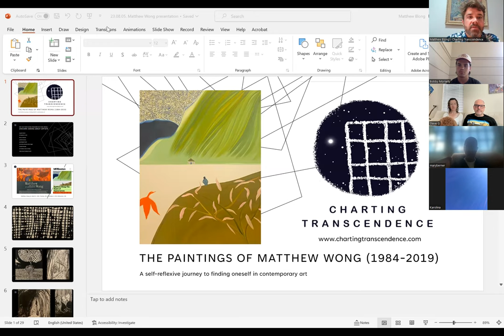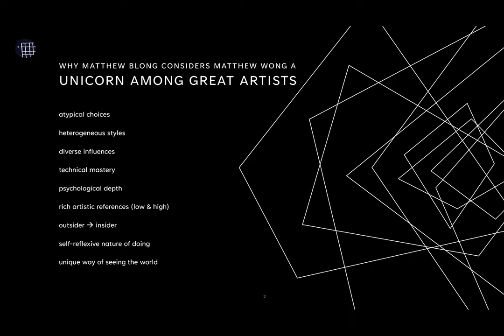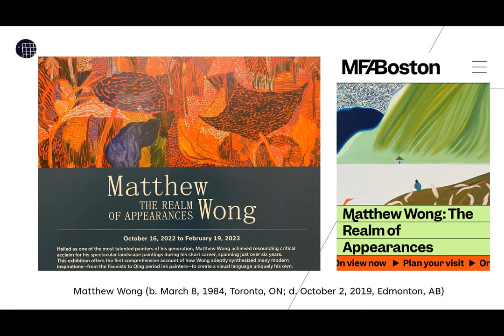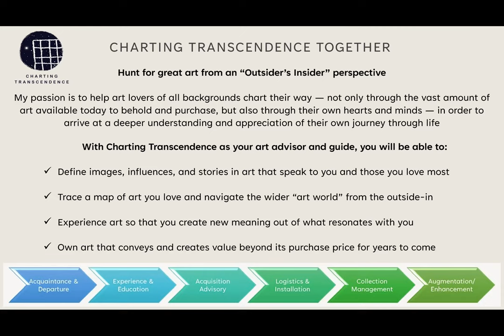Charting Transcendence presents Matthew Wong: a self-reflexive journey through contemporary art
Matthew Blong, founder and president of Charting Transcendence, Inc., explains why he believes the late Canadian artist Matthew Wong (b. Toronto, ON, 1984 -- d. Edmonton, AB, 2019) to be a unicorn among the greatest artists of all time, based on his exceptional experience at Wong's first U.S. museum retrospective "The Realm of Appearances" at the Dallas Museum of Art in February, 2023